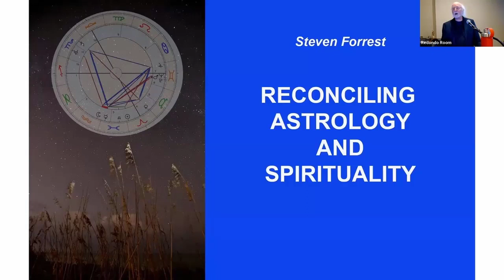Reconciling Astrology and Spirituality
When Steven Forrest’s first book was turned down by the publisher, the rejection letter said “the thrust of modern astrology is egocentric and will always remain that way.” Does it really have to be that way?

Spirituality is always about identifying with something that lies beyond our personalities, yet so much astrology is endless “me, me, me.” Can the two ever be reconciled, and if so, how?

Find out in this keynote address.

Want to learn astrology that is spiritual and personal-growth oriented?